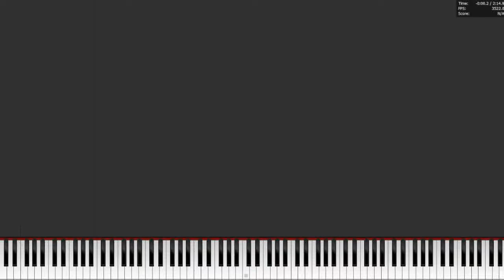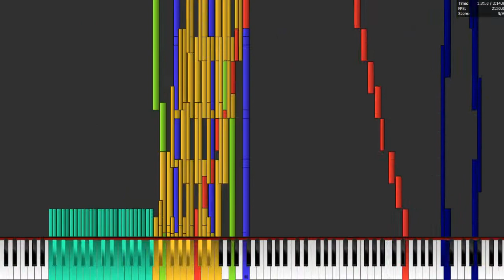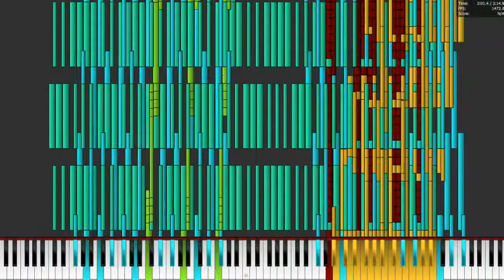Ode to insane Joy